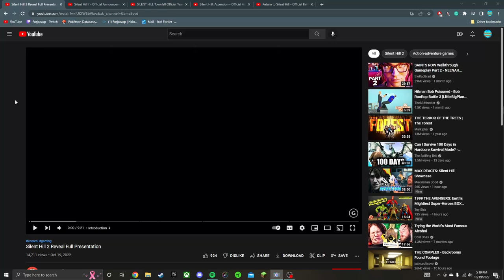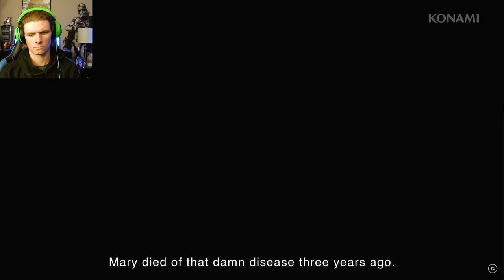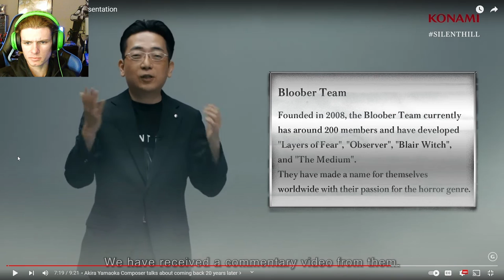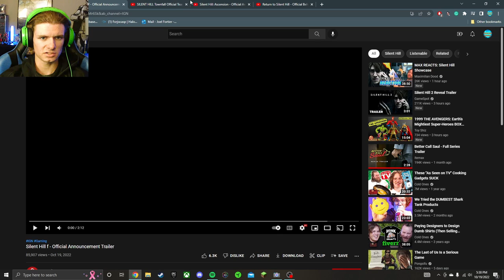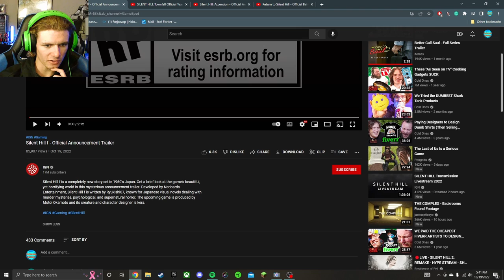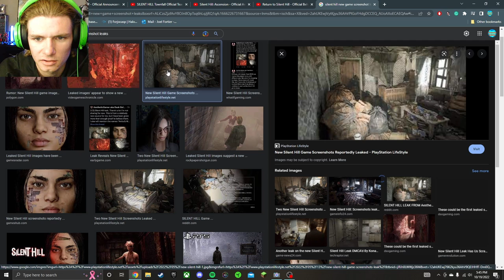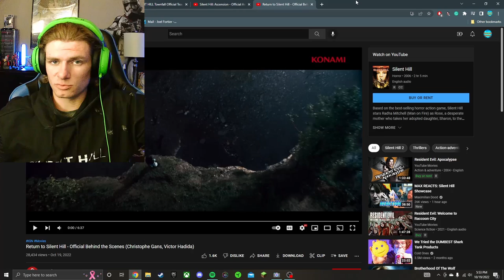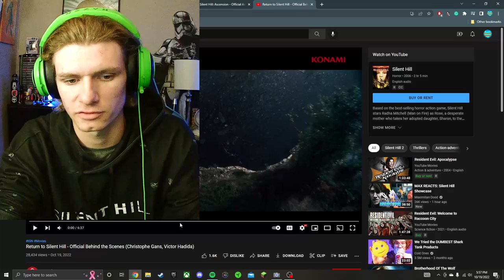Silent Hill 2 REMAKE!? | And Other Silent Hill Announcements